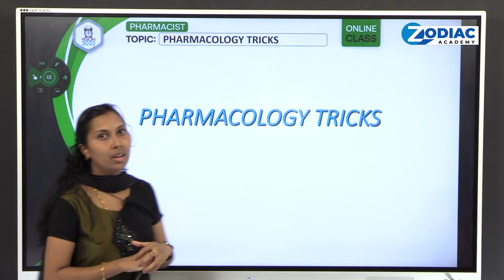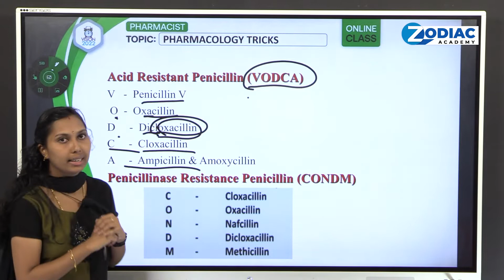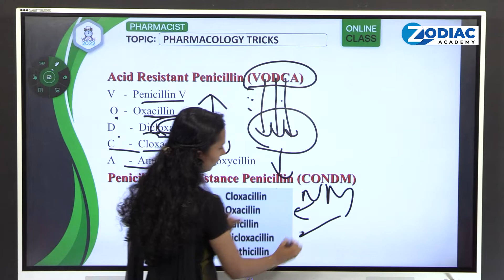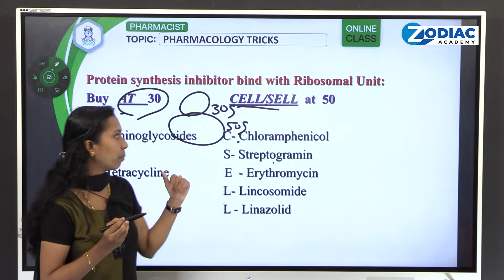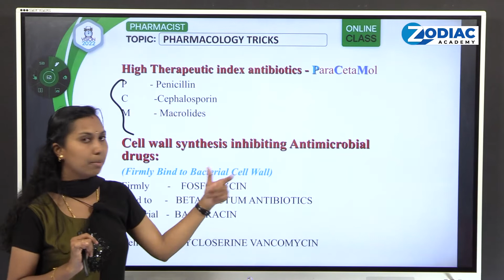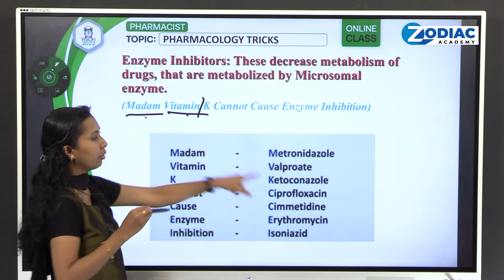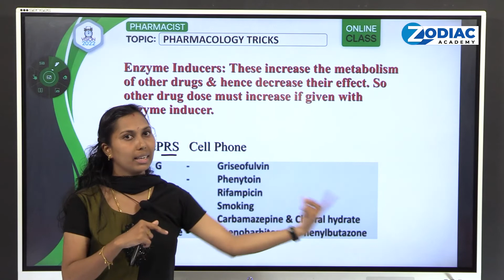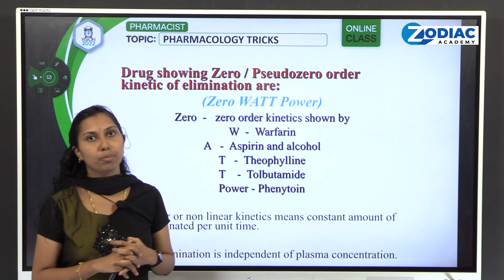PHARMACIST ONLINE CLASS || LONG TERM BATCH || TOPIC : PHARMACOLOGY TRICKS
by Athira P B
Faculty
Zodiac Academy ||

പ്രിയപ്പെട്ട വിദ്യാർത്ഥികളെ.

വിവിധ തസ്തികളിൽ പരീക്ഷ എഴുതി ഉന്നത വിജയത്തിലേയ്ക്ക് എത്തിച്ചേരാൻ വിദ്യാർത്ഥികളെ തയ്യാറാകുന്ന കേരളത്തിലെ തന്നെ No1 leading academy ആയ Zodiac അക്കാദമി Pharmacy- Long term batch തുടങ്ങുന്ന വിവരം ഏവരെയും സന്തോഷപൂർവം അറിയിക്കുന്നു.

for admission.

സുഹൃത്തുക്കൾക്ക് share ചെയ്യുക.
Team zodiac